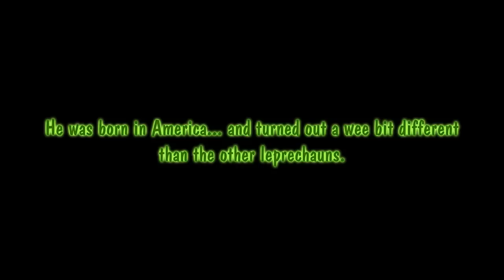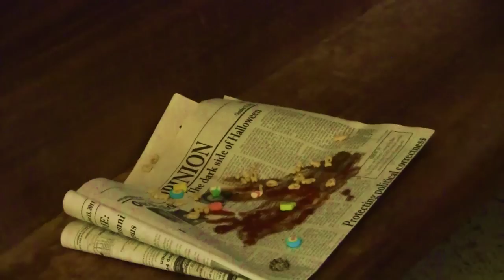The American Leprechaun (with montage of death).mp4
Here's a video the Gonzaga Film Club put together for Halloween 2011.  Enjoy.